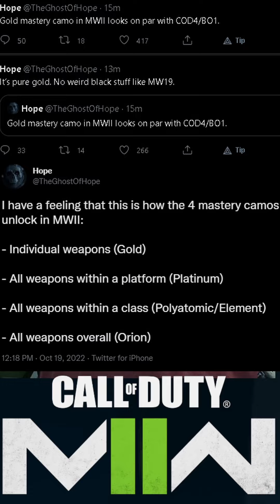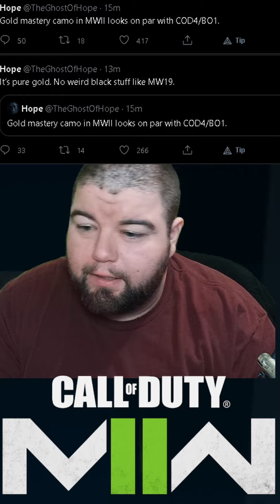3Cents ep01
Kind of a solocast sorta thing. Just me giving my thoughts on whatever. Let me know if you liked it or didn't and what you would like to see improved or talked about.